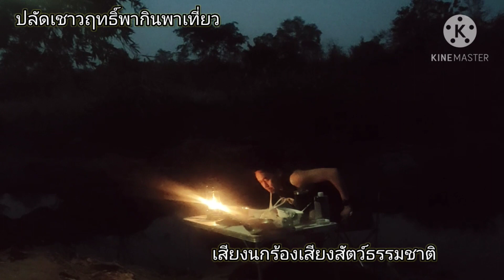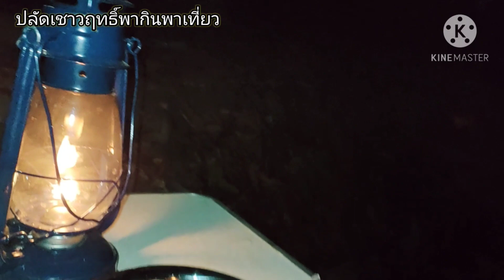กางเต็นท์นอนในป่าคนเดียว นกยูงในป่าร้องเป็นเพื่อนทั้งคืน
ในช่วงโควิดเพื่อหนีความวุ่นวายจากเมืองเดินทางไปอุทยานฯเเห่งชาติเเม่วงค์เป็นรอยต่อของ2จังหวัดคือนครสวรรค์เเละกำเเพงเพชรมีคลองธรรมชาติคือเเม่วงค์เเบางเขตสองจังหวัดสามสามารถลงเล่นน้ำได้มึนกยูงธรรมชาติมากมายเหมาะเเก่การพักผ่อนสำหรับผู้ที่ชื่นชอบธรรมชาติกางเต็นท์นอนคนเดียว